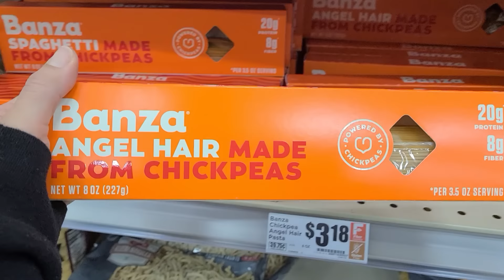Vlogmas 15 | What I Eat In A Day Low Calorie | Carb Cycling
Code: KETOWITHSAMMY

KETOKRATE

Code: KETOWITHSAMMY

Perfect Keto